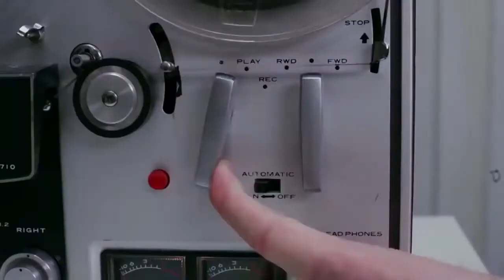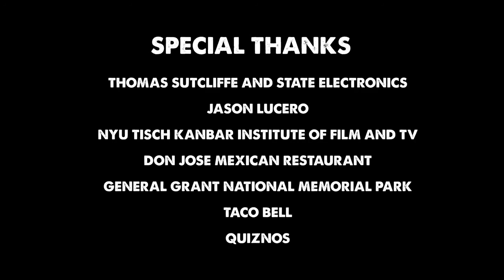Айк берёт интервью У БОГА| БОГ СЕНЕРГЕТИ УПРАВЛЯЕТ ЧЕЛОВЕЧЕСТВОМ | ЧАСТЬ 3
Короткометражка «Айк берёт интервью у Бога»

Айк готовится к историческому интервью и ещё даже не подозревает, что судьба человечества находится в его руках.
Роли озвучили: Дарья Ёлкина, Артём Бахтин, Алёна Андронова и Михаил Полежаев
Перевод: Юрий Аркалов
Обложка: Юрий Кучер

Сценарий и режиссёр: Eli Shapiro
Продюсеры: Eli Shapiro, Julianne Augustine, and Morgan Ingari
Оператор: Oliver Anderson
В ролях: Ryan Wesley Gilreath, Alyse Kenny, Linda Jones, Paul Bright, Joe Genesis, Vernon Richardson, and David Mohr